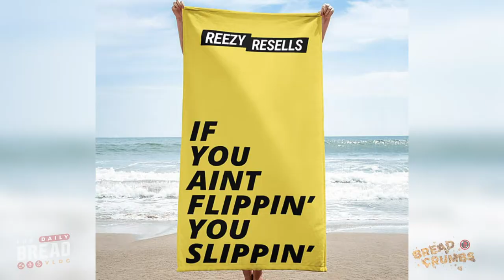Anything's Possible | 🍞...Breadcrumbs with Tyler Harris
In this episode, Reezy Resells talks about how anything really is possible.